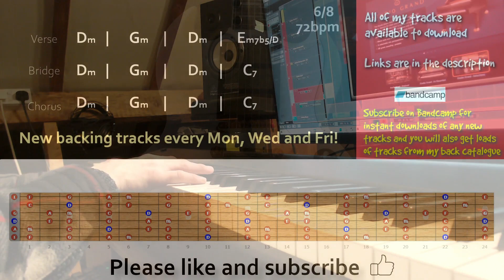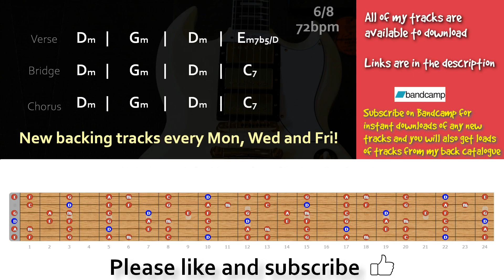Killer Suspenseful Melodic Rock Backing Track in D Minor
Killer suspenseful and dreamy melodic rock guitar backing track in d minor 4/4 72bpm

Chords
Verse
Dm    |      Gm       |      Dm     |    Em7b5/D
Bridge
Dm    |      Gm       |      Dm     |     C7/D
Chorus
Dm    |      Gm       |      Dm     |      C7

Gear -

Addictive keys
Lounge Lizard
Blackstar HT-5C
Laney RB2
amped bass
bias fx

Guitars -

Faith FVHG
Takamine GN20
Ibanez Talman